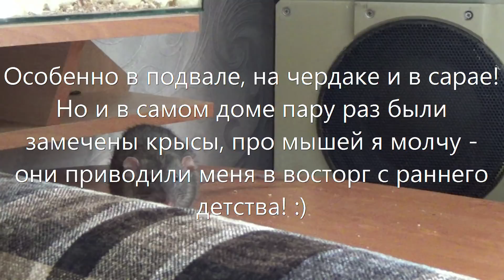Пасюк или декорашка? Думаем что Киви полукровка\декоративная крыса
Реквизиты для помощи в лечении и улучшении жизни животных наших и не только:
Харченко Наталья Владимировна - карты Приват Банка
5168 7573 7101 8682 - Рублёвая карта.
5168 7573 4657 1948 - карта EUR - евро
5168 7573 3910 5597 - карта USD - доллары
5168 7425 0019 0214 - карта UAH - гривны